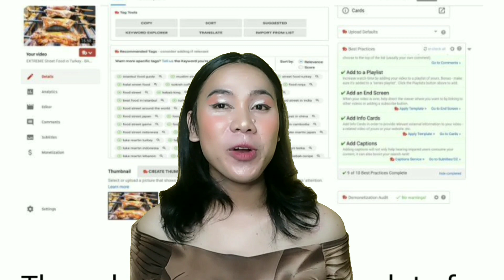10 Outdated tips this 2023 for vloggers na ginagawa mo pa ngayon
10 outadated tips for vloggers na dapat wag mo na gawin.marami na pong pagbabago ngayon sa youtube at lalo narin po sa demand nand mga viewers saating content dapat pp ay mag cope up pp tayo sa changes and needs nang mga viewers natin. Kaya kung isa ka sa mga gumagawa pa nang mga outdated na tips dati magising kana po sa katotohanan bagohin mo na po kasi di ka pp mag gogrow bilang isang youtube content creator. Ito pp ay base lamng sa aking naging experience sa pagyouyoutube at aking mga napansin sana po ay nakatulong po ang aking vid para lahat po tayo ay maging successful na vloggers.